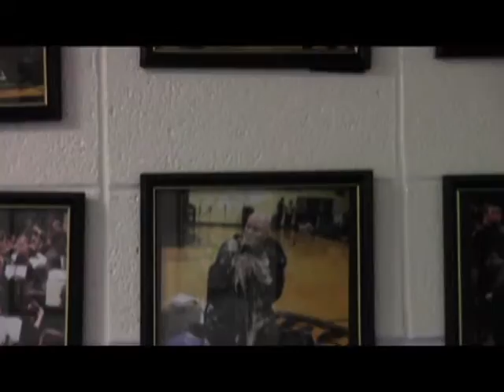Blackstone-Millville Regional High School Ad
A brief one minute AD for BMRHS, it was made by a student for the school. This AD highlights the greatest parts of BMR. Please Enjoy.